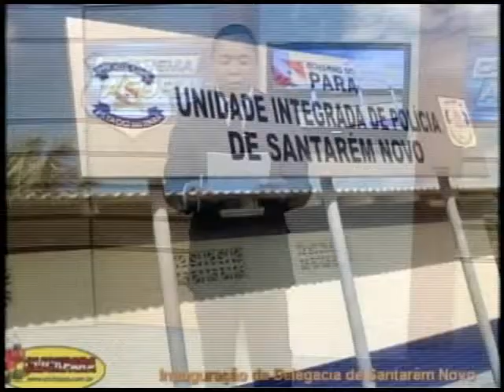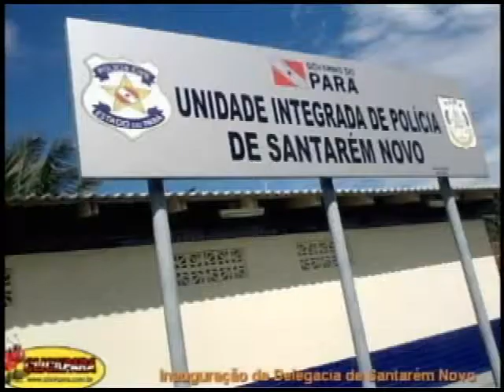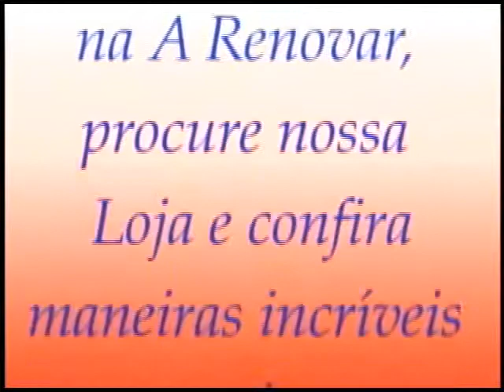CAPANEMA AGORA DIA 22 DE JULHO